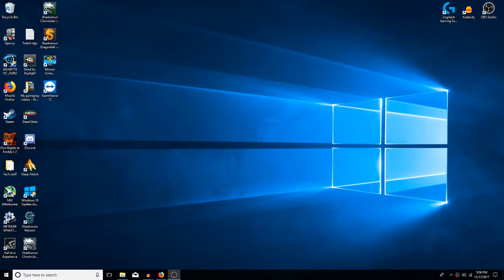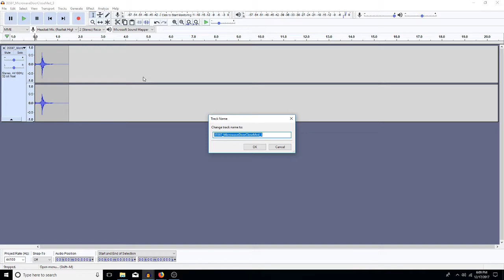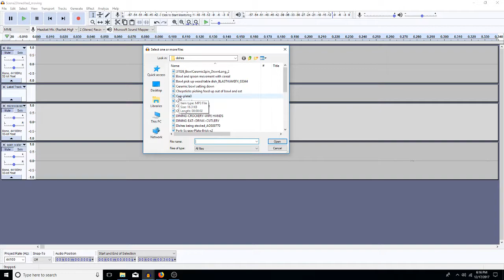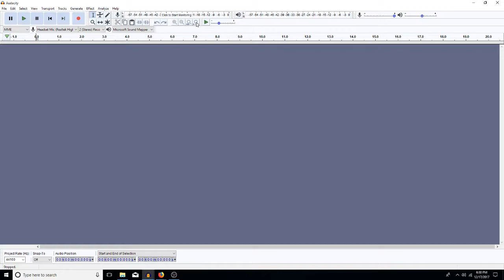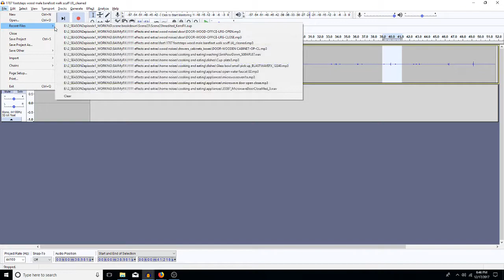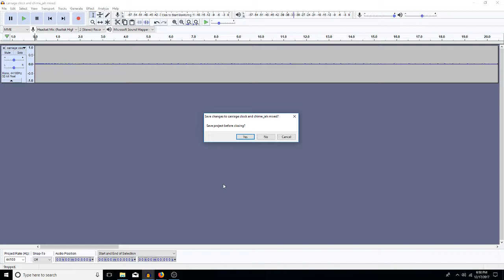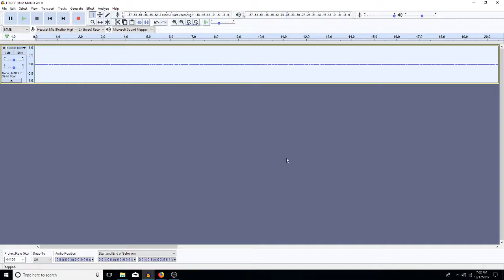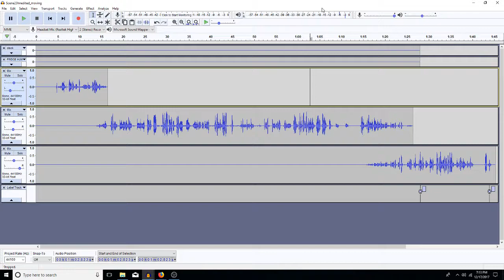Audacity12 - Ken's Monologue continued, FX and moving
I take the monologue I edited up in the previous episode and add fx, then move Ken (and his footsteps) through the soundscape.

Help us make more episodes!